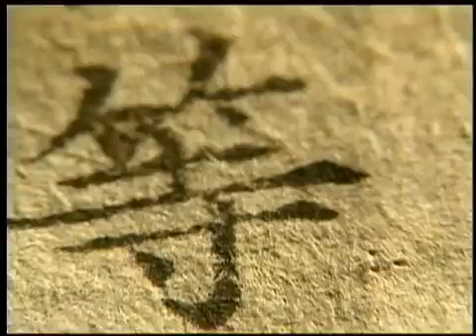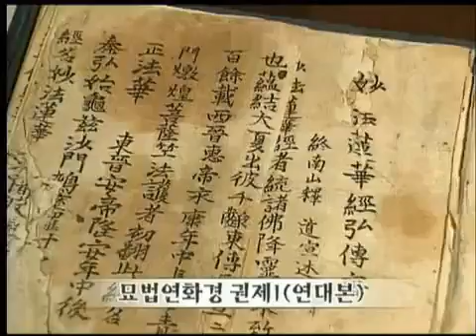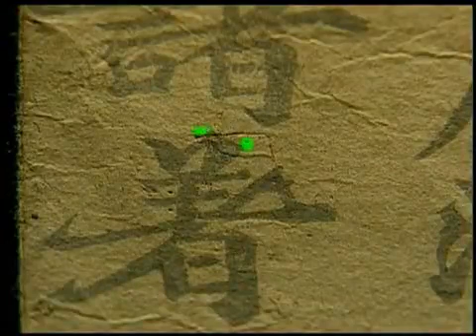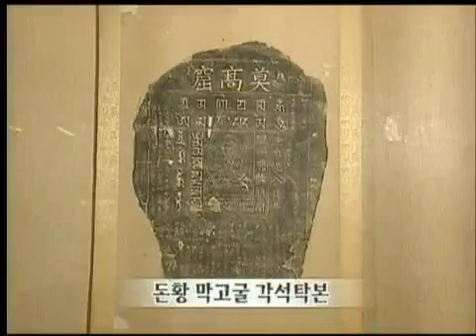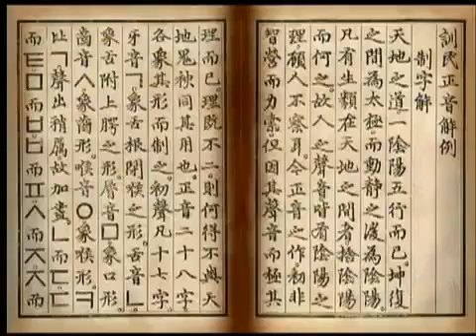역사스페셜 - Conversations with the Past 20021012 #006